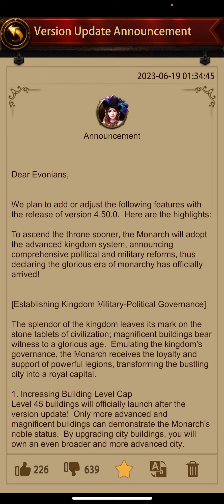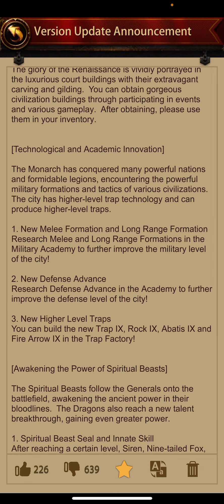Evony Kings Return Keep लेवल 45 और T16 आ रहें है